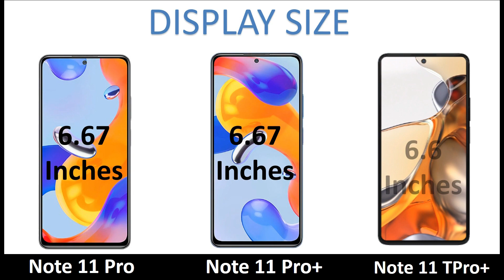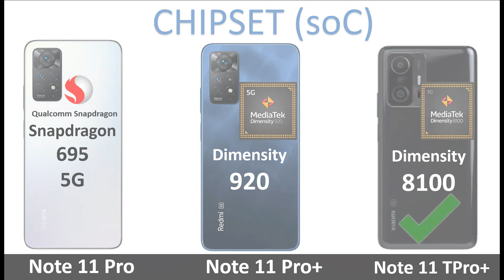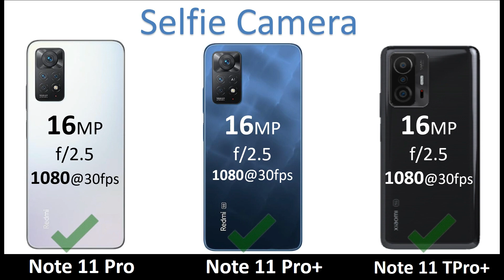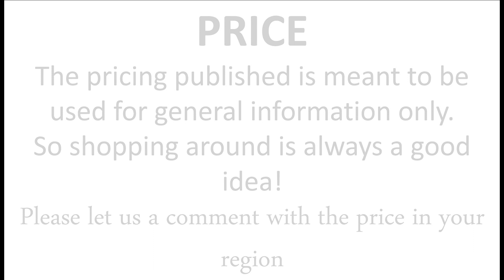Xiaomi Redmi Note 11T Pro+ Vs Redmi Note 11 Pro+ 5G Vs Redmi Note 11 Pro 5G | Which One is Best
Dear Friends

 LIKE VIDEOS
 SHARE VIDEOS

Thanks & Regards
Ismail Khawaja